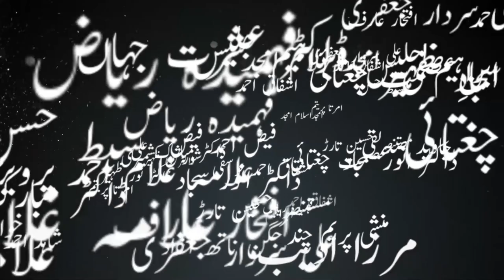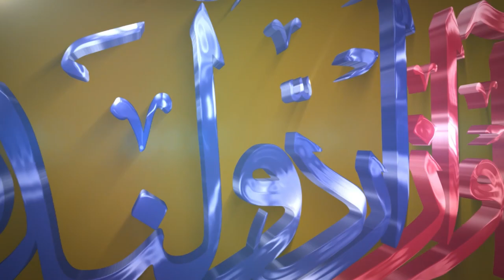Danishvar Kaun Hai ? | Dr Mubarak Ali | Gumshuda Tareekh | Yousuf Abraham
Dr. Mubarak Ali is a prominent voice in Pakistan's intellectual and academic circles and is known for his independent and critical thinking. He has been a strong advocate for democracy, human rights, and secularism in Pakistan.

Book: Gumshuda Tareekh
Writer: Dr. Mubarak Ali

Dr. Mubarak Ali is a Pakistani historian, scholar, and writer who is known for his critical analysis of the political, social, and cultural issues of Pakistan. He was born on April 3, 1941, in Lahore, Pakistan.

He completed his undergraduate studies from Government College Lahore, and then he obtained his MA and PhD degrees in History from the University of Karachi. He served as a lecturer at the University of Karachi, Punjab University, and Quaid-i-Azam University, Islamabad.

Dr. Mubarak Ali is the author of several books on various topics, including the history of Pakistan, Islamic history, and the culture of South Asia. Some of his famous books include "Tareekh-i-Adab-i-Urdu" (History of Urdu Literature), "Tareekh-i-Pakistan" (History of Pakistan), and "Khilafat-o-Malukiat" (Caliphate and Monarchy).

He has been awarded numerous national and international awards for his contributions to the field of history, including the Sitara-i-Imtiaz and Hilal-i-Imtiaz by the Government of Pakistan.